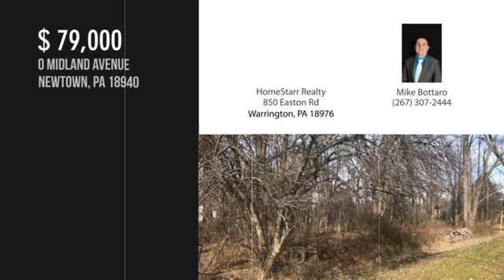0 MIDLAND AVENUE, NEWTOWN, PA 18940 - Mike Bottaro - MLS PABU308304